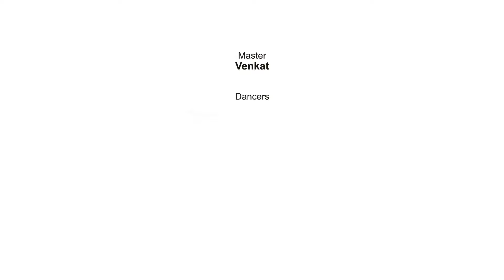Naattu Koothu_RRR_Dance_Jayapriya Vidyalaya Group of Institutions